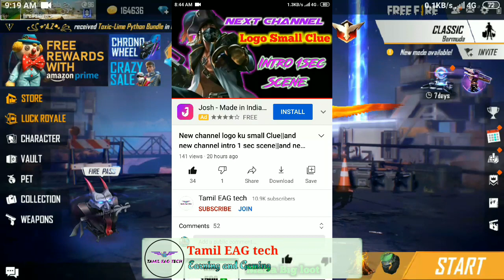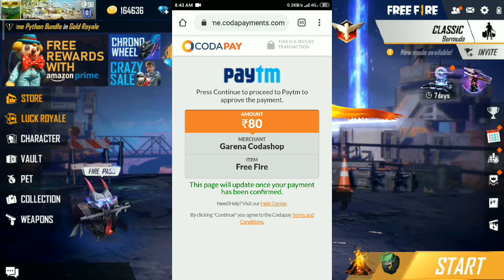Free fire new character from chrono||CR7 character ability and giveaway for subscriber||Tami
Clash of clans clan ID UY0V2PR8👈

      😍😍 Join and play with me

Fully entertainment of free fire. Tips and tricks,upcoming events deatils, upcoming updates, free fire tips and tricks,gameplay